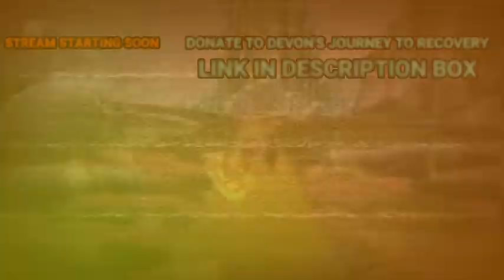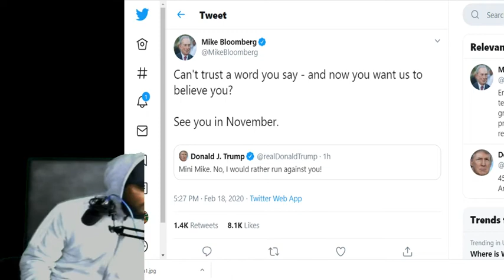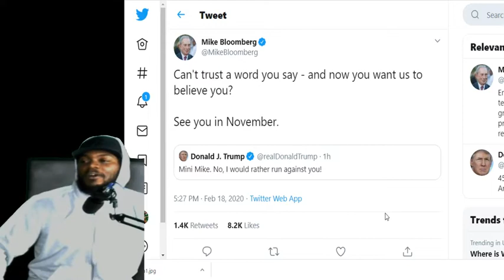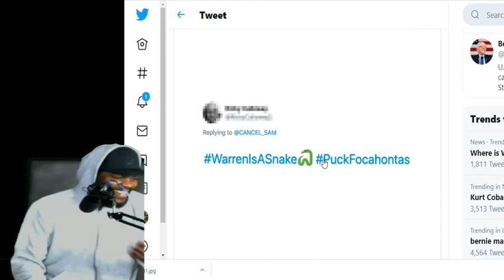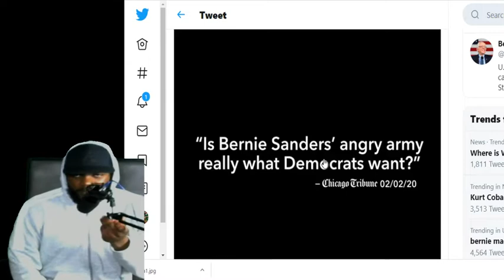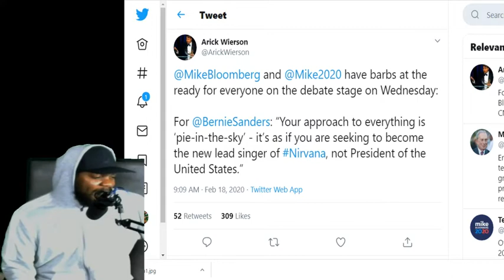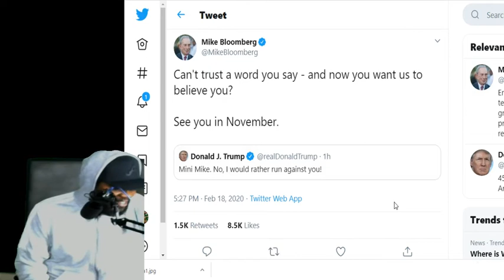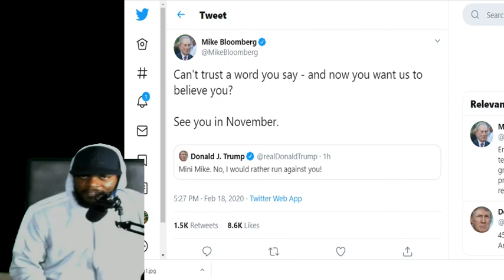Mike Bloomberg Challenges Joe Biden for the Worst Campaign in 2020 | Bloomberg Bernie Bro Ad LOL